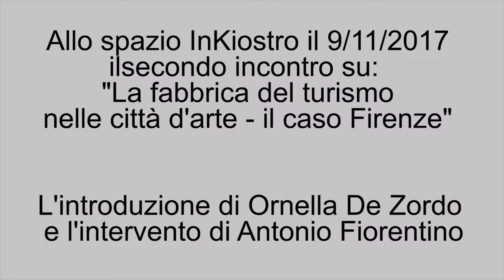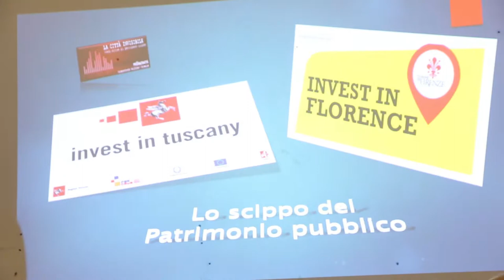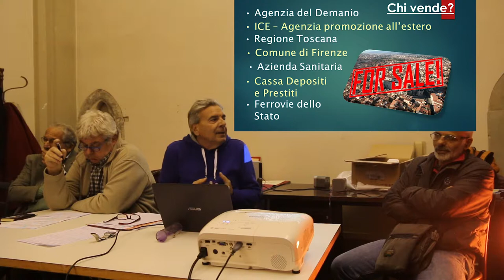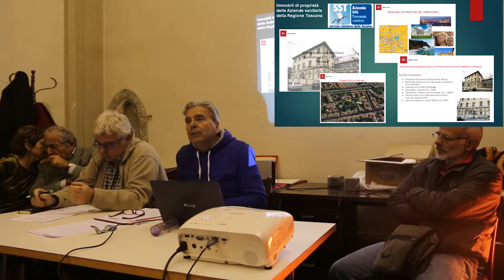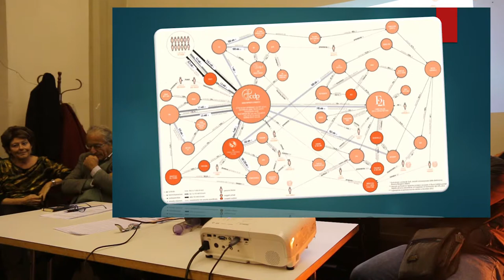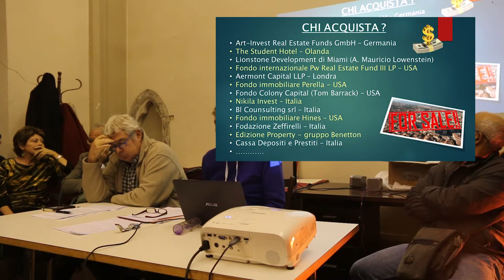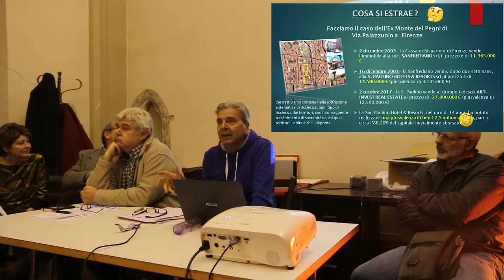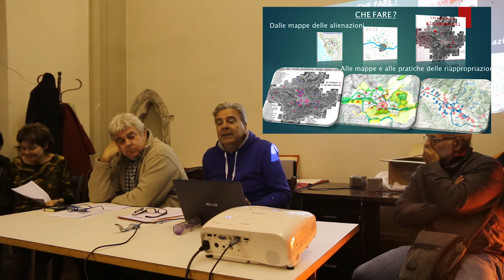Turismo. Vivere nella città vetrina - Ornella De Zordo e Antonio Fiorentino 1/7